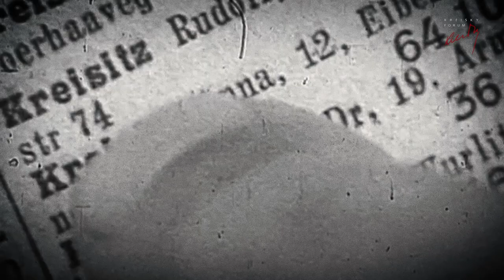Robert Schindel: DIE VERWEIGERER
Zum "Tag der Befreiung" am 8. Mai

ROBERT SCHINDEL IM GESPRÄCH MIT WOLFGANG MADERTHANER

DIE VERWEIGERER. (©Wolfgang Benz)
Jüdisch-kommunistischer Widerstand - eine republikanische Geschichtsstunde

In der Erinnerung an den Widerstand gegen Hitler gibt es Konjunkturen, Meinungen, Diskurse, Kontroversen. Das hat politische, wissenschaftliche und emotionale Gründe. Ein Bereich, der in der Geschichtsschreibung weitgehend ausgeklammert ist, ist der Widerstand jüdischer Kommunist*innen.
Der österreichische Schriftsteller Robert Schindel wurde am 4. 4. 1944 in Bad Hall bei Linz geboren und in die Urkunden mit dem Familiennamen Soël eingetragen. Seine Eltern, Gerti Schindel und René Hajek, österreichische Kommunisten jüdischer Herkunft, waren im Sommer 1943 von Frankreich aus als "elsässische Fremdarbeiter" unter den Decknamen Susanne Soël und Pierre Lutz nach Österreich eingeschleust worden, um im Auftrag der Exil-KPÖ in Linz eine Widerstandsgruppe aufzubauen.
Nach der Entdeckung der Mission im August 1944 wurden die Eltern nach Auschwitz deportiert, der Vater wurde im März 1945 in Dachau ermordet, die Mutter überlebte Auschwitz und Ravensbrück, kehrte 1945 nach Wien zurück und fand ihren Sohn bei kommunistischen Pflegeeltern wieder. Die Zeit des Nationalsozialismus hatte er im jüdischen Spital (Ferdinandstrasse später Mohapelgasse/Tempelgasse)  überlebt.

Moderation: Wolfgang Maderthaner, Historiker, Verein Geschichte der Arbeiterbewegung

Robert Schindel besuchte von 1950 bis 1954 die Volksschule, danach das Bundesrealgymnasium in Wien und begann 1959 eine Buchhändlerlehre im Wiener Verlag Globus, die er abbrach, um u.a. nach Paris zu reisen und sich in Schweden als Tellerwäscher durchzuschlagen. 1967 holte er die Externistenmatura nach, begann ein Philosophiestudium und war in der Studentenbewegung aktiv. Aufgewachsen im Umfeld der KPÖ und deren Jugendverbänden, war Schindel von 1961 bis 1967 Parteimitglied.
Schindels Schreiben hat frühe Wurzeln in lyrischen Versuchen in den späten fünfziger Jahren. 1992 veröffentlichte er seinen Debütroman „Gebürtig“ im Suhrkamp Verlag – einen der wichtigsten Romane der Nachkriegsliteratur. Mitte der achtziger Jahre trat Schindel wieder in die Israelitische Kultusgemeinde ein.
2006 gründete er gemeinsam mit Rudolf Scholten in Heidenreichstein das Literaturfestival Literatur im Nebel. Von  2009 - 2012 leitete er das Institut für Sprachkunst auf der Universität für Angewandte Kunst und ist dort seitdem Universitätslektor. Für sein schriftstellerisches Werk erhielt er zahlreiche Preise.